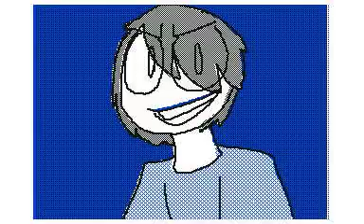The worst leader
woah calm down there, boss